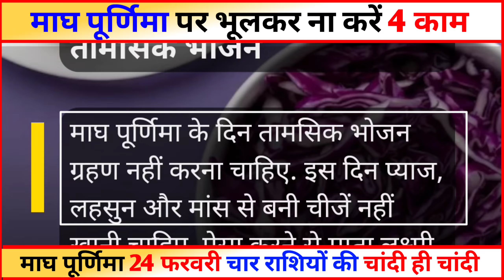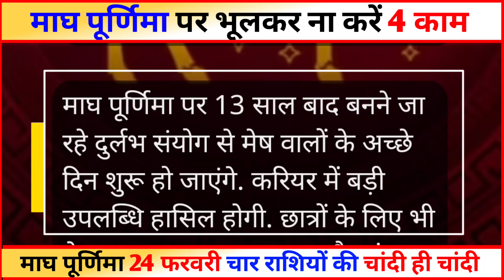Magh Purnima 2024 भूल कभी ना करें यह चार कम इन चार राशियों की होगी चांदी ही चांदी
माघ पूर्णिमा 2024 वृश्चिक तुला मकर कुंभ इन चार राशियों के बदलने वाली है किस्मत

भूल कर भी ना करेगा यह कर काम माघ पूर्णिमा पर क्या करें क्या ना करें

माघी पूर्णिमा पर क्या करना चाहिए क्या नहीं करना चाहिए माघ पूर्णिमा 2024 स्नान दान शुभ मुहूर्त

Magh Purnima kab hai When Is Magh Purnima

माघ पूर्णिमा में किन चार राशियों की बदलने वाली है किस्मत माघ पूर्णिमा पर भूलकर भी ना करें या चार काम